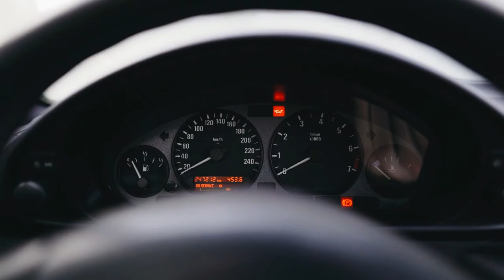Day trip to PLANSEE | Cinematic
I use them on my Sony A7sIII with the Picture Profile PP11 (S-Cinetone) and after converting my Slog3 footage to Rec.709 also for PP8

Gear used:
DJI FPV Drone Combo but the Quality of the onboard Camera really sucks...